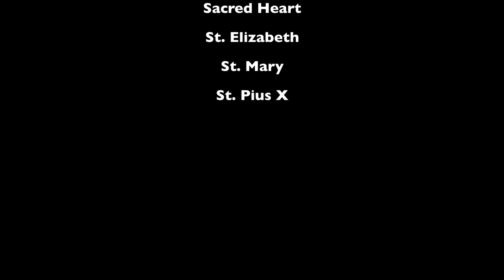Holy Thursday & Good Friday 2012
Holy Week highlights from the Diocese of Charlotte, NC. Produced by the Catholic News Herald,